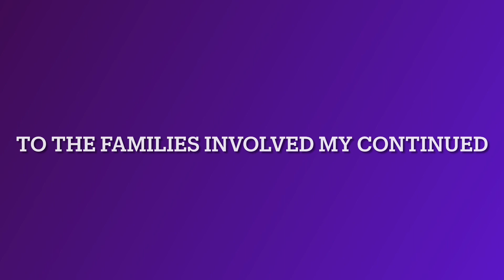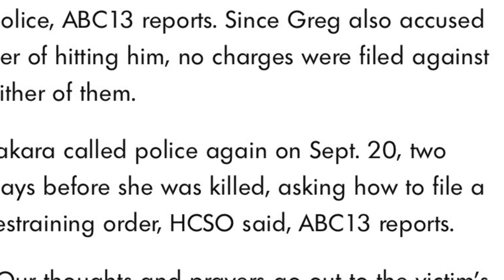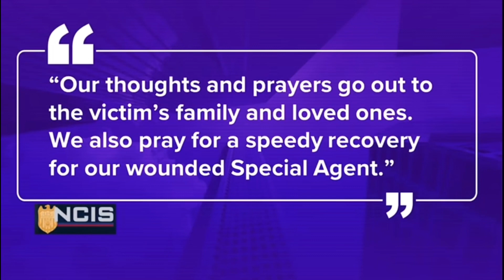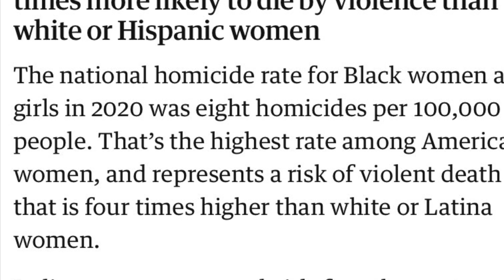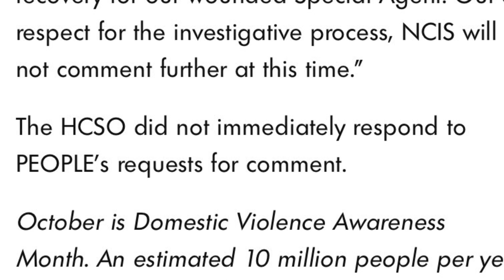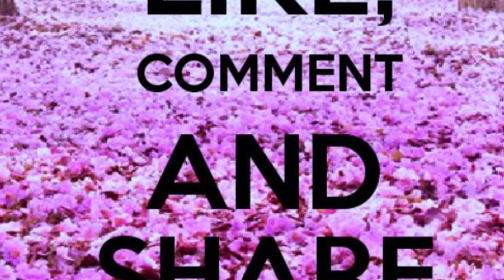⚠️➡️ Takara Glenn Hightower TakaraGlennHightower 👑🕊 DomesticViolenceAwareness REUPLOAD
🚨📣📢⚠️➡️ TakaraGlennHightower 👑🕊 mother of six making a complaint to the Naval Criminal Investigative Service (NCIS) agents at her home which she shares with her husband Greg Hightower. While holding their youngest child Greg burst into the home and ended Takara's life and injured an NCIS agent. Later on September 22, 2022, Greg was ki%%ed during a shootout with authorities.

According to the National Coalition Against Domestic Violence, an estimated 10 million people per year are physically abused by an intimate partner while BlackBurnCenter.org have cited that approximately 40% of Black Women will experience DV  in their lifetime, and unfortunately 56% of these homicides were committed by a current or former intimate partner.

Let's continue to uplift the Glenn-Hightower Family during this difficult time and to the victims and survivors 👑 of DV KNOWN 👑🕊 & UNKNOWN 👑🕊

🚨📣📢⚠️➡️ DV Hotlines/Services Links/Information:
The Family Violence Prevention and Services Act (FVPSA) provides funding for the on-going operation of a 24-hour, national, toll-free telephone hotline.  The Hotline is an immediate link to lifesaving help for victims.  It provides information and assistance to adult and youth victims of family violence, domestic violence, or dating violence, family and household members, and other persons such as domestic violence advocates, government officials, law enforcement agencies and the general public.

Accessibility
The Hotline can be accessed via the nationwide number 1−800−799−SAFE(7233) or TTY 1−800−787−3224 or (Video Phone Only for Deaf Callers). The Hotline provides service referrals to agencies in US, .S. Virgin Islands, Puerto Rico & Guam.

NNEDV.org
TechSafety.org

Sources/Pictures:
April Campbell Meta The NeighborhoodTalk
WREG.com Phoencia Ratliff Family Kristina Liwanang
The Neighborhood Talk People Magazine Gun Memorial.org
NY Post  CBS 3Philly CBS 4Miami GunMemorial.org The Guadian.com
BlackBurnCenter.org NCADV The Sun
Color of Change  Alabama News Network  The Advocate
Daily Mail  Fox 2Now Go Fund Me